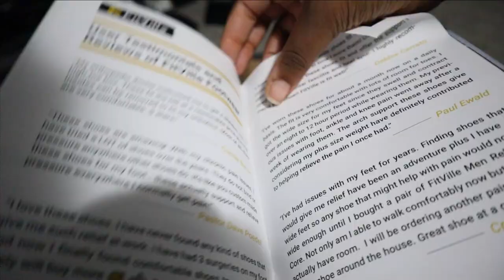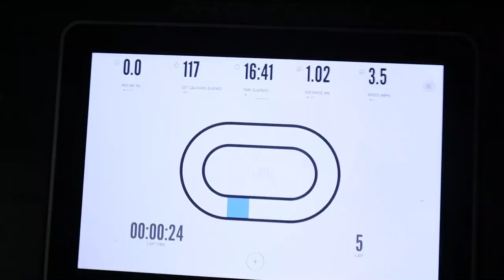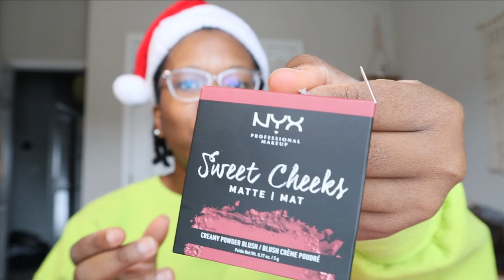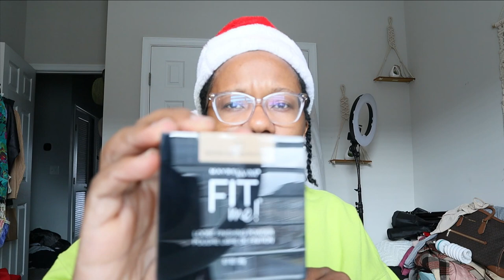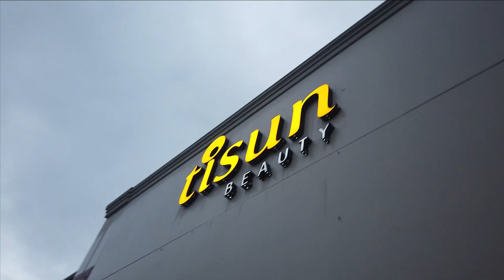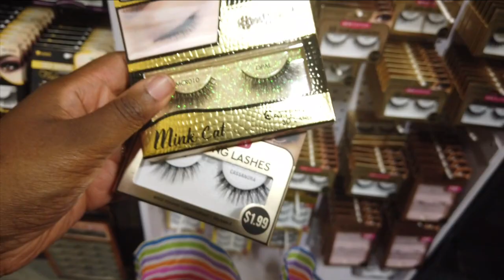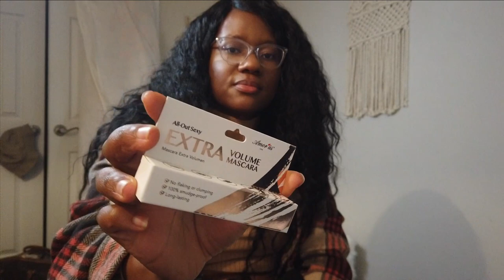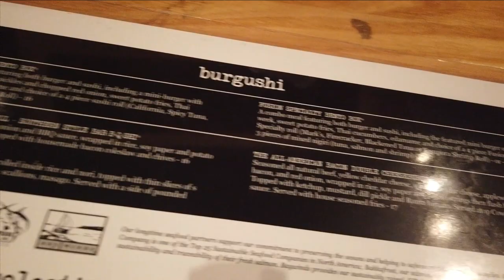🎁Come Spend The Day With Me🎁| Makeup Haul, Shopping, Date Night etc. | D.I.T.L Vlog